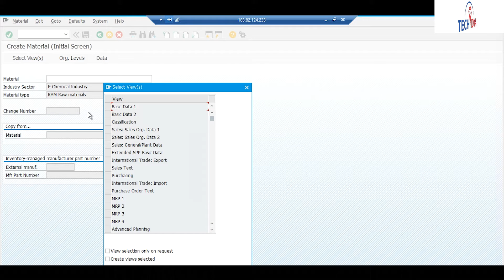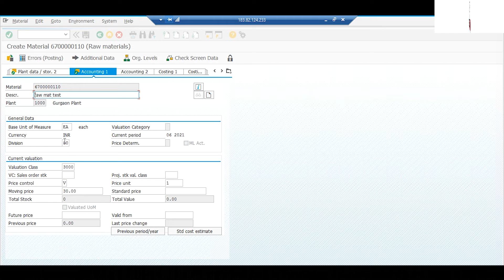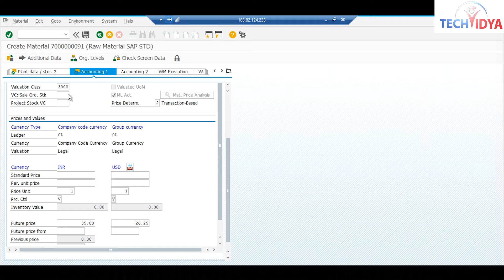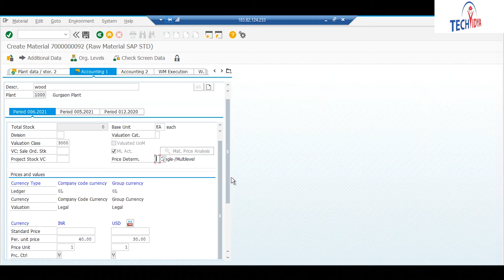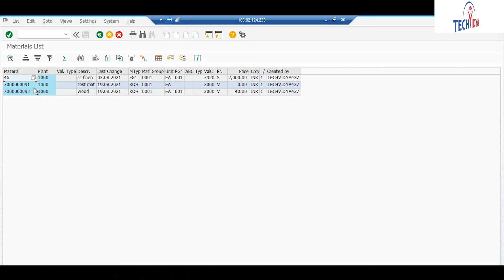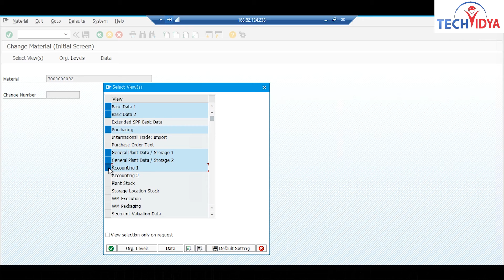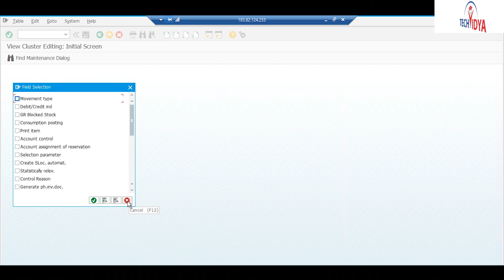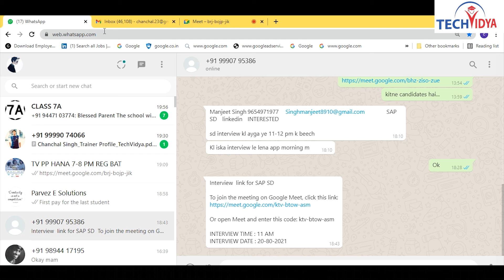Sap PP Class on Material Master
►Best Videos for learning programming

Landmark: Front of Sector 15 Metro Station
Exit from Gate No. 3